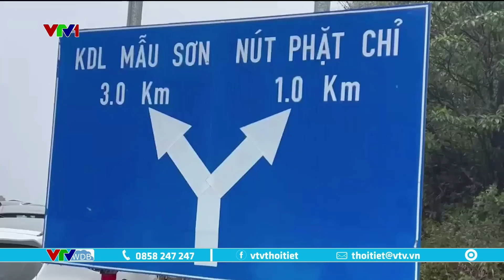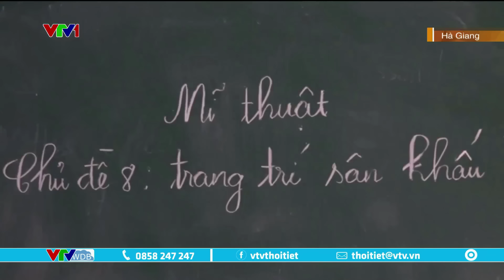Bắc Bộ giá rét kéo dài khiến đời sống người dân gặp nhiều khó khăn | VTVWDB